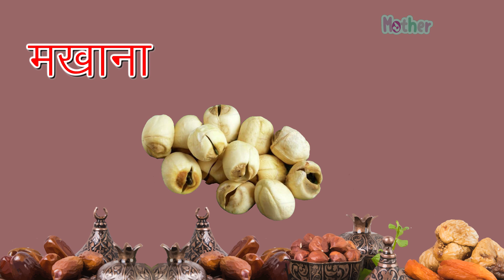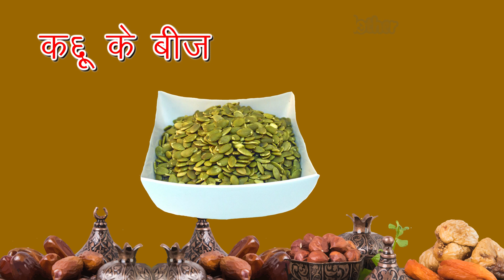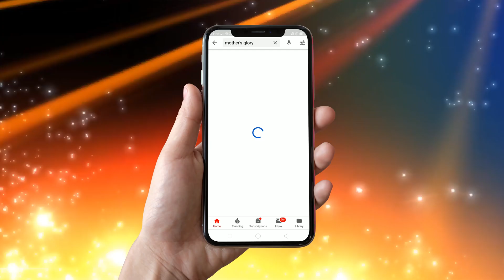हिंदी में मेवों के नाम | Dry Fruits Name In Hindi And English With Pictures | Mother’s Glory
Learn Dry Fruits Name in Hindi & English with pictures for children. Here is the list of some common Dry Fruits Name found in India with their Hindi & English names.